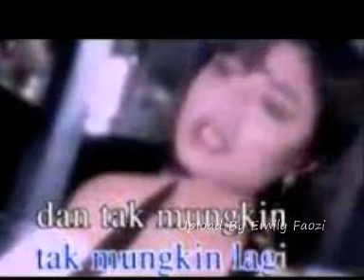Betharia Sonatha Biarlah Sendiri